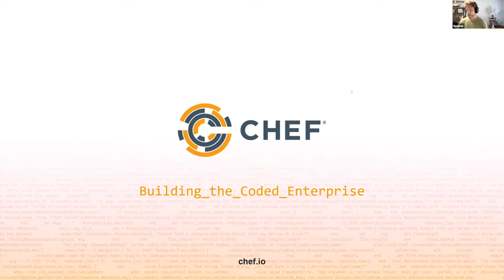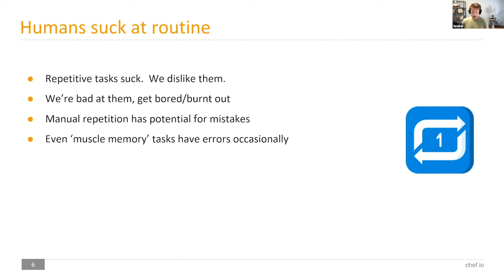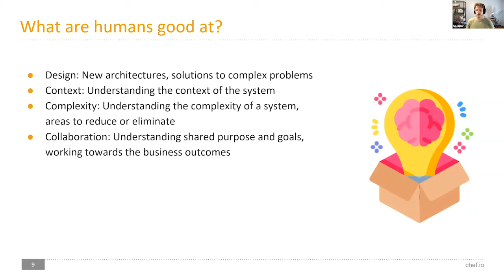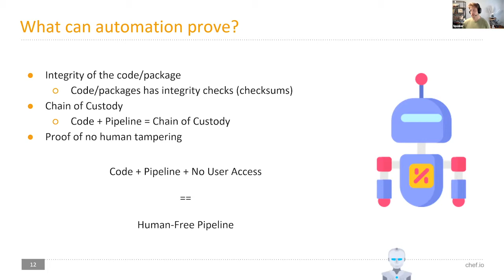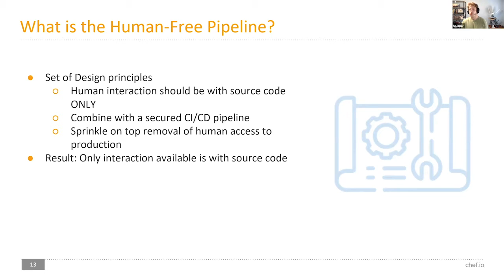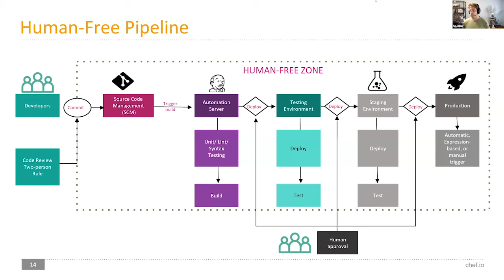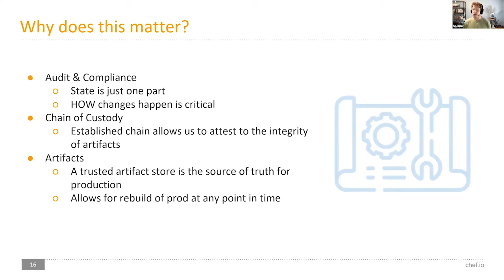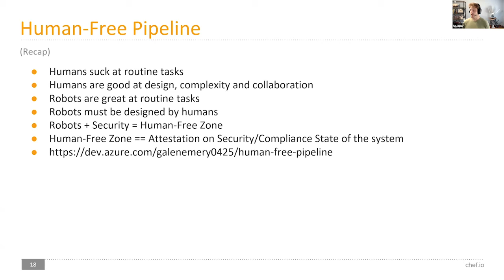The Human-Free Software Factory: Removing Threat - Galen Emery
Presented by: Galen Emery, Chef Software
Presented at All Things Open 2020, DevOpsDay Raleigh

Abstract: Humans suck at being robots! So why do we force people to perform repetitive tasks? We can and should leverage (software) robots to perform repetitive actions. This allows us to free up our humans for valuable system design, architecture and troubleshooting. The simple answer is we get our humans to write code that automates the right things and hand it over to our robots to build, test and deploy the code.

In this session, Galen will talk through the design principles which allow humans to determine which are the right things to automate in the software delivery process, from Continuous Integration and Delivery pipeline design to securing production systems to prevent remote login, and everything in between. The result is an integrated system that provides visibility into the current state, with the ability to prove exactly how and when it was put into that state and guarantee that it will not change unexpectedly. Resulting in a system where the only human interaction is with the source code, and the robots handle the rest!